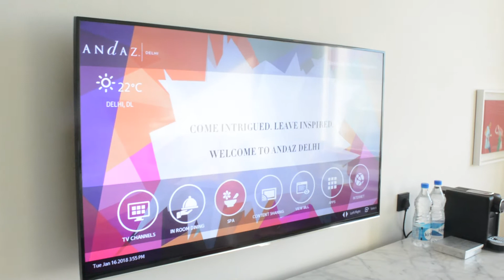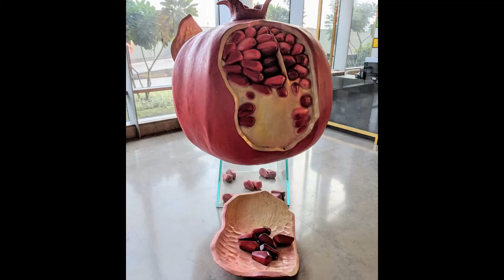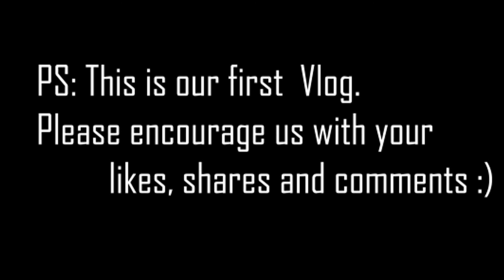😇 Andaz By Hyatt Hotels 😍 - Our Experience Tour Vlog | Delhi | TheTrendyBlog | TechuNeed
Hi Guys , So we had a chance to visit Andaz a Concept hotel in Delhi , Hence We tried to make a experience Tour Vlog of our room and other places we visited in and around the hotels

The Andaz hotel is a 5 Star Rated Hotel located in Aerocity , Delhi . Which is pretty close to Airport and has amazing view !

Sai Hari krishnan

Great Deals on Tech

Ok Bye

Sai Hari Krishnan